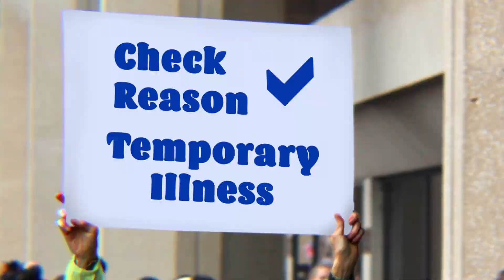NY Primary - GOTV Animated